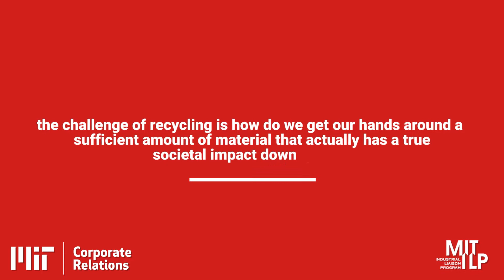Using Electricity to Transform Metals Processing - 3 of 5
Antoine Allanore, Associate Professor of Materials Science and Engineering, MIT